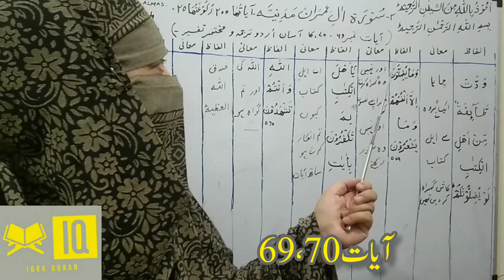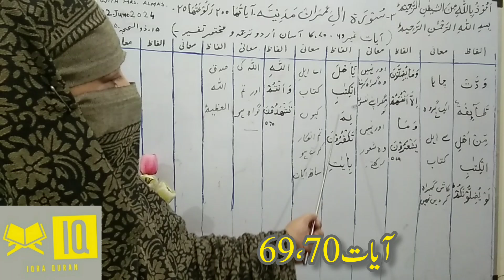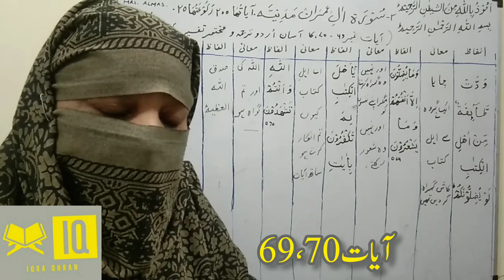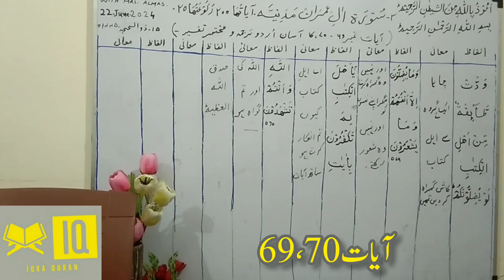03.surat Aale-Imran( Ayat 69،70) ka Aasaan urdu tarjma o tafseer || by ustazah Mrs Almas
03.surat Aale-Imran( Ayat 69،70) ka Aasaan urdu tarjma o tafseer || by ustazah Mrs Almas